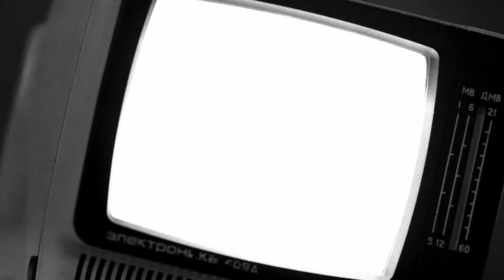HAL9000 Vibes! | Kerbal Space Program | 4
I'm sorry Dave, I'm afraid I can't do that.

Look me up on Steam!

Streaming Gear:
Arctis 3 (White) Headset

PC Hardware:
Logitech 502 SE Hero
CPU Cooler
M.2 SSD
2.5" SSD
About the game:
In Kerbal Space Program, take charge of the space program for the alien race known as the Kerbals. You have access to an array of parts to assemble fully-functional spacecraft that flies (or doesn’t) based on realistic aerodynamic and orbital physics.